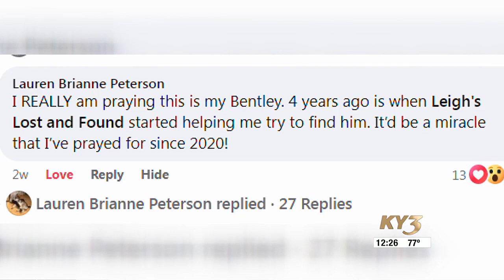Leigh's Lost and Found: Owner drives 10 hours to reunited with her long lost dog